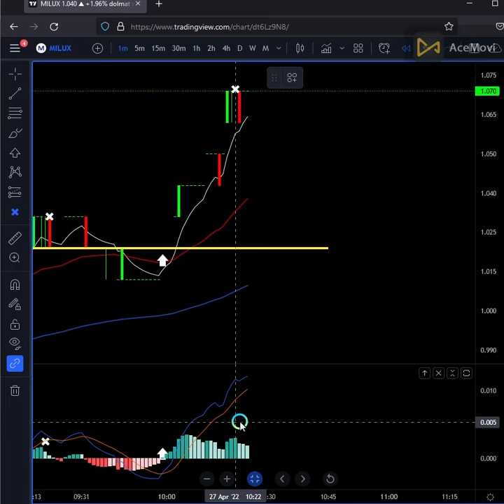Rempit Milux pagi 27 04 2022